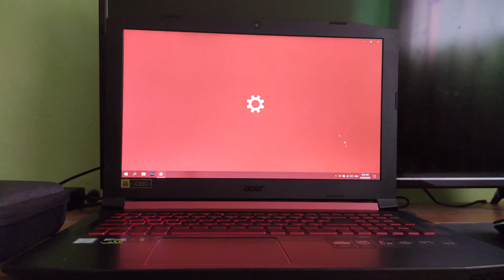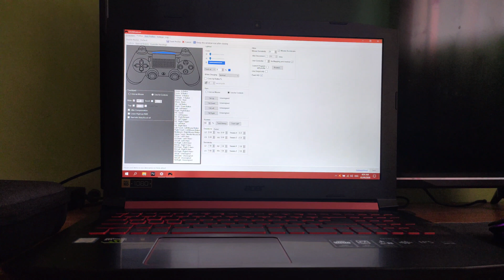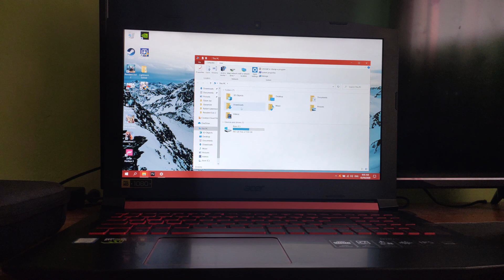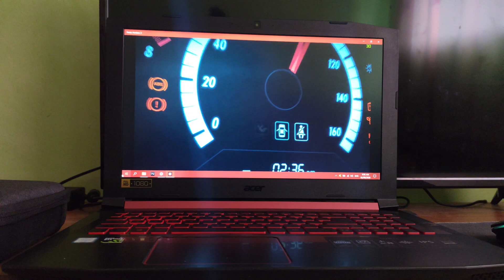How to connect your PS4 controller to your Windows 10 Laptop or PC?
This is a tech tutorial on how to connect your PS4 controller to your Windows 10 Laptop or PC.

Will be uploading more videos soon. I hope you like it all.

Here is the link for the DS4Windows and the steps on how to install and download it: